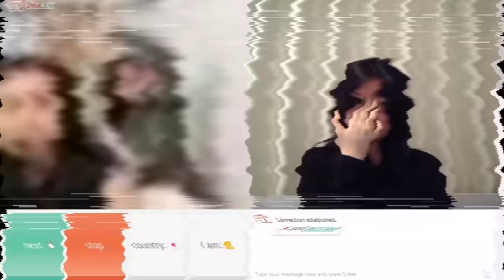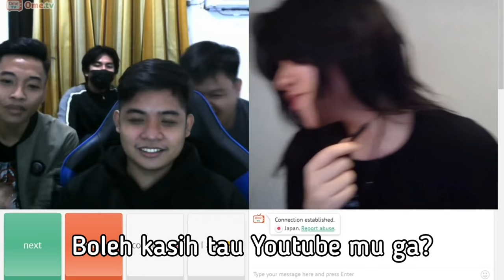Ngagetin Orang Pake Bhs Jawa Sampe Buat Bingung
Maaf untuk upload terlambat!
Kali ini aku ketemu 2 cewek yg sangat imut dan lucu~
Juga anak-anak Filipin yg menghibur~

Musician: LiQWYD